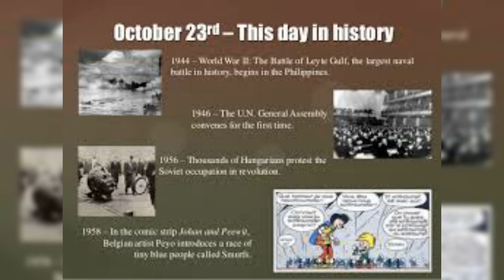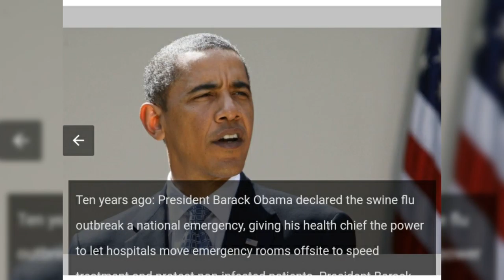# October 23 # Today Special